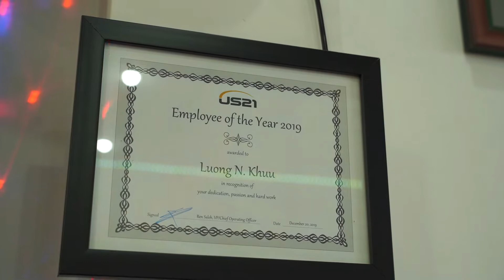Đính hôn Minh Nguyệt & Ngô An | HIỀN TRẦN WEDDING HOUSE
"Lưu lại những khoảnh khắc xinh đẹp và hạnh phúc nhất của bạn"
Address: 67/2 Hùng Vương, Ninh Kiều, Cần Thơ